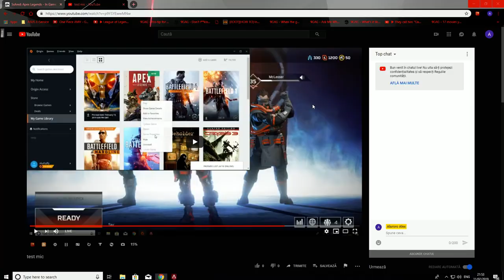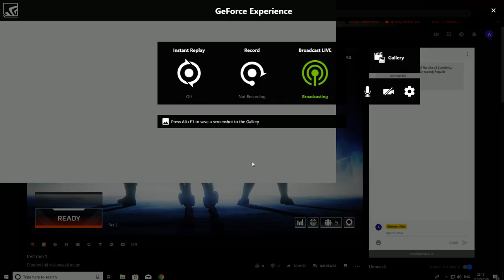test mic 2